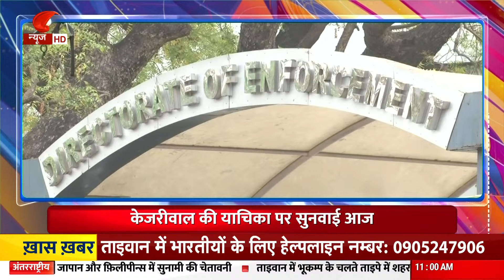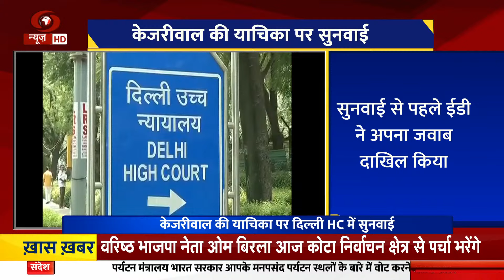Congress के दिग्गजों ने संभाली चुनावी कमान व विस्तार से अन्य प्रमुख ख़बरें | Samachar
🔍कांग्रेस के दिग्गजों की संतानों ने असम में लोकसभा चुनाव से पहले बीजेपी का दामन थामा है। जहां उनके पिता या दादा ने कांग्रेस को असम में खड़ा करने में अहम भूमिका निभाई वहीं अब यह युवा ब्रिगेड अब बीजेपी की यूथ विंग में मजबूत करने में लगी है। इन उभरते नेताओं में असम प्रदेश युवा कांग्रेस की पूर्व प्रमुख और पीसीसी के पूर्व प्रमुख अंजन दत्ता की बेटी अंगकिता दत्ता भी शामिल हैं। उनके साथ दो बार के विधायक अकान बोरा के बेटे और असम पीसीसी के महासचिव मानस बोरा भी हैं। अंगकिता दत्ता और मानस बोरा दोनों भाजपा के लिए समर्थन जुटाने में सक्रिय रूप से शामिल हैं।